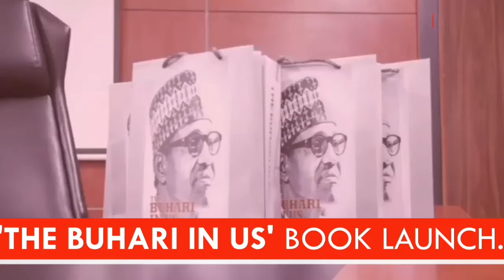'THE BUHARI IN US' Book Launch - | SAMCEE WORLD | by Abdullahi Haruna